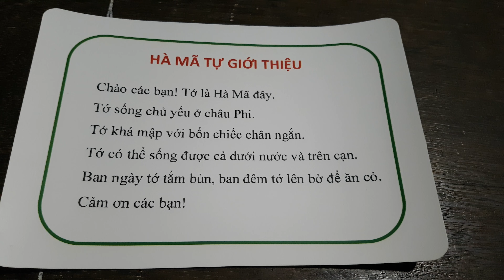Ngọc Khánh Day 100/365